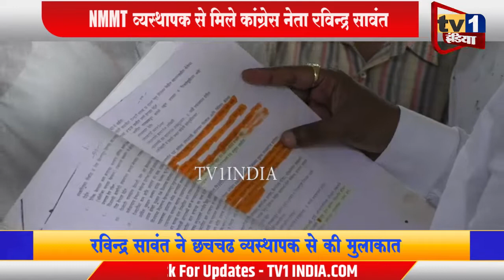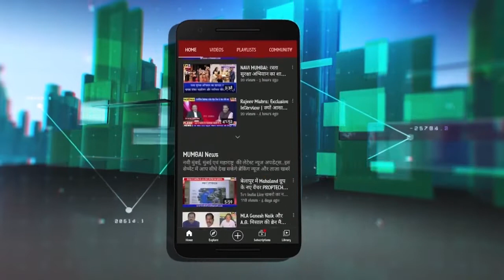INTUC chief Ravindra Sawant demandes to permanent NMMT Contract Workers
परिवहन निगम के ठेका कामगारों को परमानेट करने की मांग - रविन्द्र सावंत